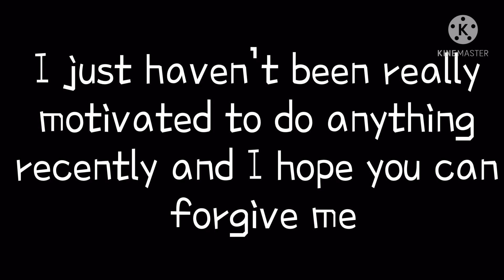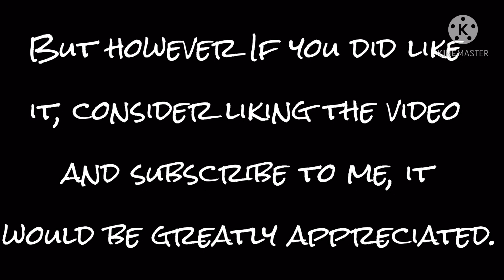•Cravin’•Gacha Club•100+sub special•Flash Warning•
I’m sorry for such the long wait on this and I’m sorry if it isn’t any good.

•Apps used•
-Ibs Paint
-Cap Cut
-KineMaster
-FlipaClip

-Cravin’

•NO COPYING!! This was made my Gizmø Bęrry and by me only. Heed my warning.•